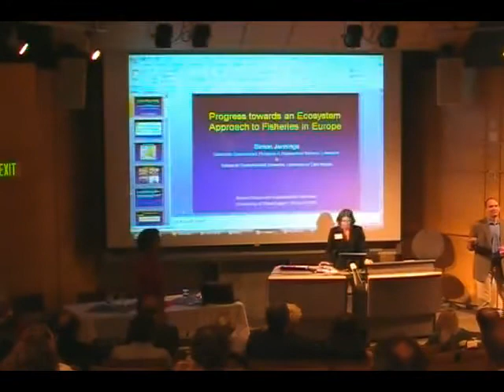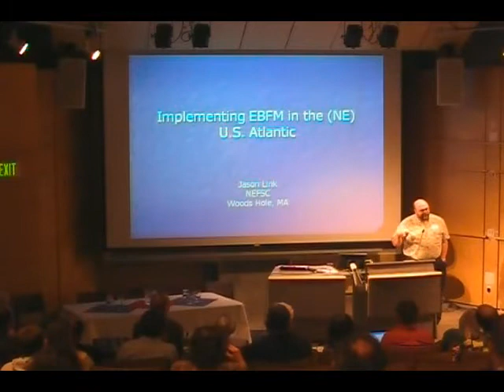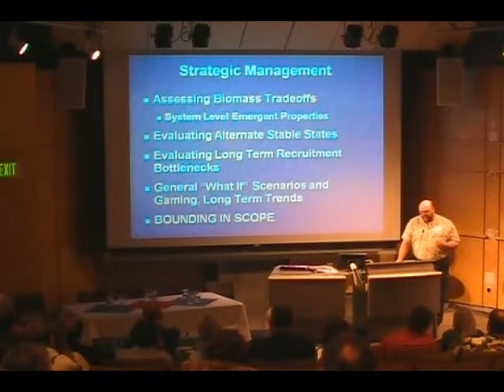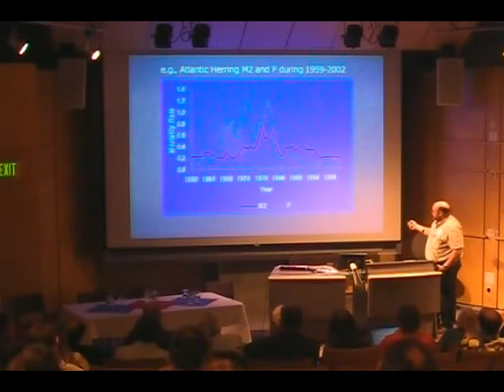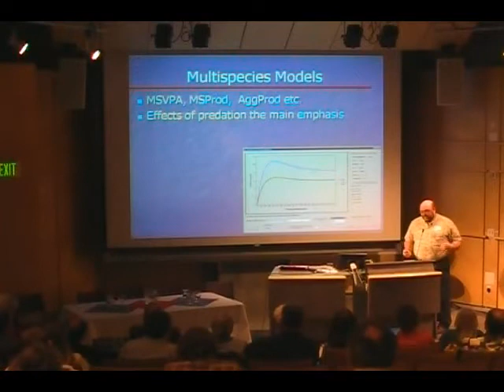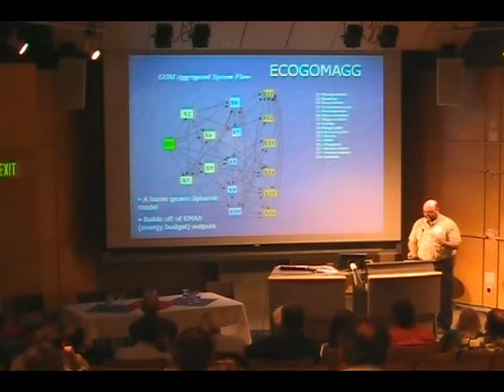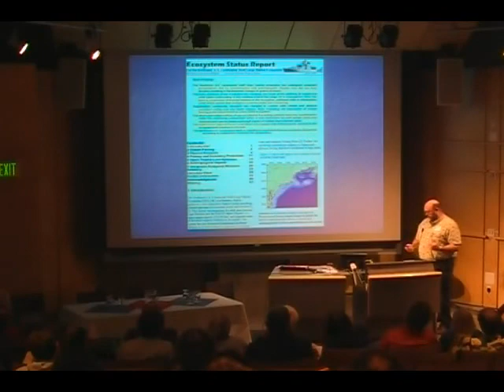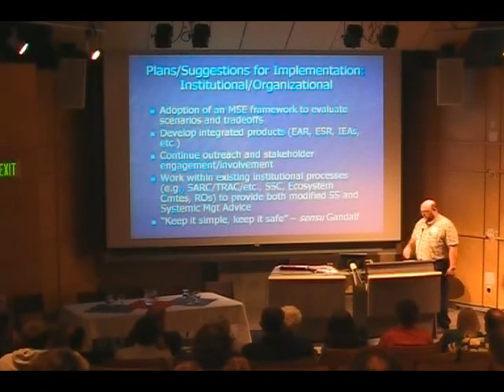Simon Jennings Part 2 - EBFM in Europe & Jason Link Part 1 - EBFM in the US Atlantic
Simon Jennings
Lead Scientist, Environment and Ecosystems Division at the Centre for Environment, Fisheries and Aquaculture Science, Lowestoft

Do European research and advisory structures encourage pragmatic development and application of the ecosystem approach?

followed by

Jason Link
Research Fishery Biologist.  Northeast Fisheries Science Center, NOAA-Fisheries

Implementing EBFM in the US Atlantic